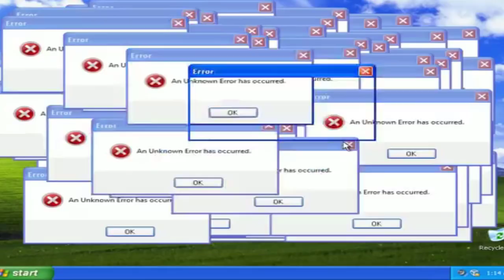IRRITADA! DANIELA LIMA DA CNN BRASIL DIZ TUDO O QUE PENSA !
Daniela lima da cnn brasil rasga o verbo !